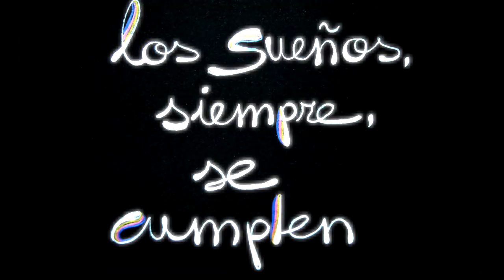NYXSPAINFACEAWARDS 2016 /CUENTO DE HADAS / Palabras mágicas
Hola a todos, estoy muy contento de presentaros el primer reto para los NYXSPAINFACEAWARDS 2016. La temática es CUENTO DE HADAS, y os presento mi video titulado "PALABRAS MÁGICAS". Es un video hecho con mucho sentimiento e ilusión. Espero os guste. OS SUPER QUIERO GENTE.

Hi all, I am very happy to present the first challenge for NYXSPAINFACEAWARDS 2016. The theme is FAIRYTALE , and I present my video entitled " Magic Words " . It is a video made with feeling and enthusiasm . I hope you like it. I LOVE YOU PEOPLE.

NYX COSMETICS

Tiendas: Madrid ( Calle Fuencarral 8 y Calle Gran Via 36 ).
                Barcelona ( Calle Cucurulla Nº1 ).
                Valencia ( Calle Colón Nº13 )

PRODUCTOS UTILIZADOS / PRODUCTS USED

FACE:

NYX- Soft Focus primer.
NYX- First Base ( primer spray ).
NYX- Cream highlight & contour palette Tono: light / clair.
NYX- Stay matte ( liquid foundation ) Tono: Ivory.
NYX- Pro foundation mixer.Tono: White.
NYX- HD Studio / Finishing powder.

EYESHADOW:

NYX- Primal Color eyeshadow:
          Tonos: - Hot blue
                         Hot orange
                         Hot yellow
                         Hot pink
NYX- Eye Shadow:
          Tonos: - Poolside piscine (46).
                       - Electric (47).
                       - Spruce pimpant (58).
                       - Diamond Lust (57).
                       - Butter Scotch caramel (62)

NYX- Adorable shadow palette (01).

NYX- Vivid Brights / Tonos: - Vivid halo
                                                 - Vivid delight
                                                 - Vivid petal
                                                 - Vivid sapphire

NYX- The curve ( jet black ).
NYX- Colored felt tip liner / Tono: Cobalt blue.
NYX- Super skinny eye market / tono: Carbón black.
NYX- Kohl kajal black liner.

NYX- Liquid crystal liner: Tonos: - Cristal hip
                                                          - Cristal pewter
                                                          - Cristal pink
                                                          - Cristal aqua

NYX- Face & body glitter / Tono: ice/glace
NYX- Faux lashes / fiber infused luscious volume.
NYX- Pestañas postizas ( wicked lashes ) Nº4 malevolent/cruelle.
NYX- Fijador spray ( long lasting ).

PINCELES:
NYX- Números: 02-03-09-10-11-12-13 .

VIDEOS TODAS LAS SEMANAS. SUBSCRIBETE A MI CANAL. :0)). OS SUPER QUIERO. MUCHAS GRACIAS :0))))